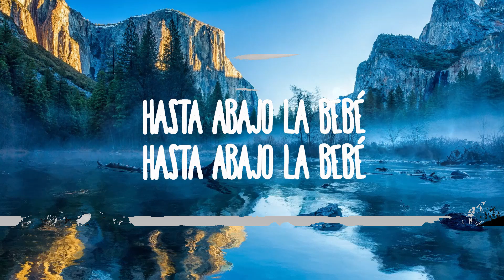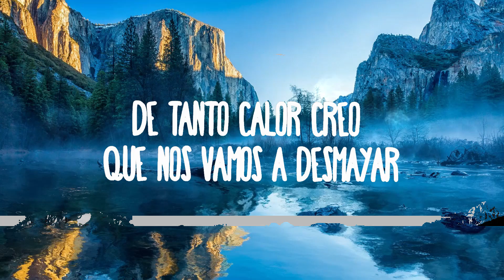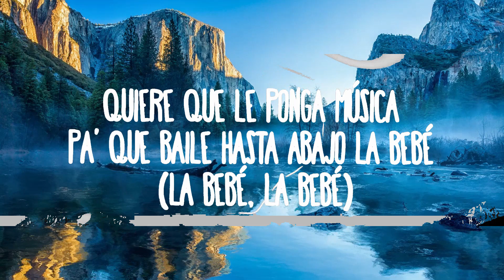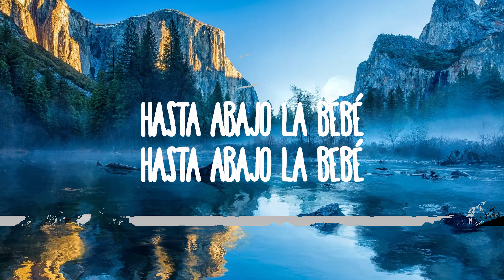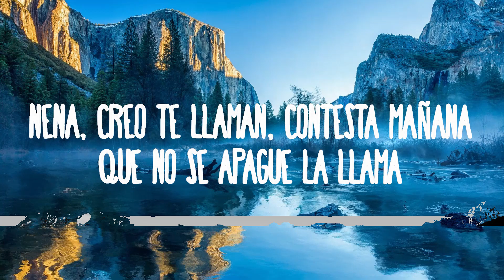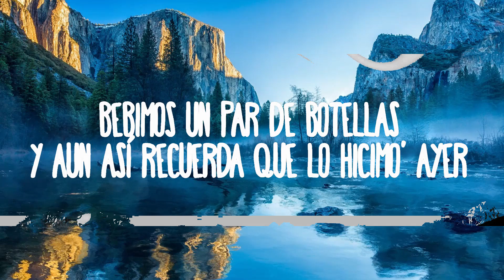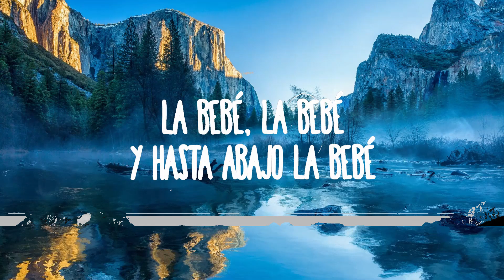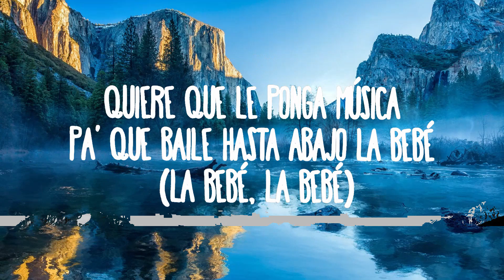Yng Lvcas - La Bebe | Best Songs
Yng Lvcas - La Bebe
» Descargar:

Aun asi recuerda que lo hicimo ayer
La Bebe